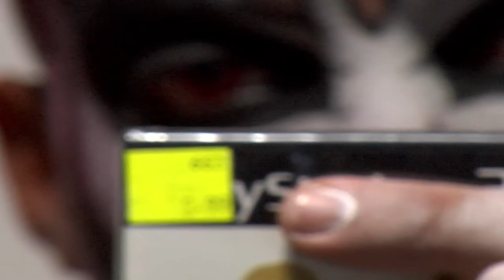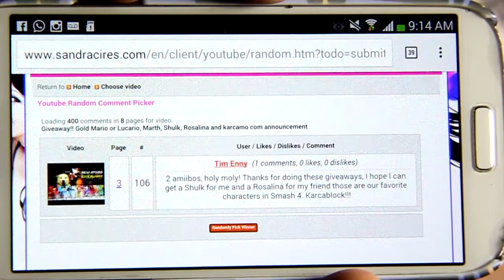VLOG MAY4TH - E3 2015, ask Karcamo and Karcablock WINNER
KARCAMO.COM
The day has finally arrived! Welcome! welcome! to Karcamo.com

After 9 years under construction, My website has come with one goal… to save the internet (Arrow joke? Anybody?… nobody..).

Well in this website you will find all of my youtube videos (yeah, how original, I know!) but you’ll also find exclusive content that you won’t find anywhere else! Featuring the Karcatures and many other things that you’ll discover along the way!

Remember that my videos will premiere here before youtube so check periodically!

Live long and prosper… whoops  I mean, MAY THE 4TH BE WITH YOU!